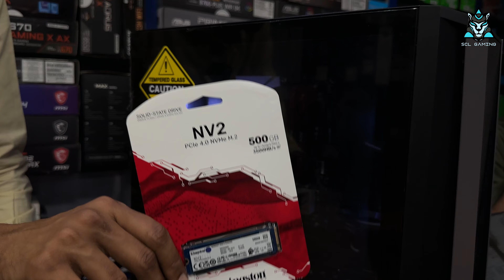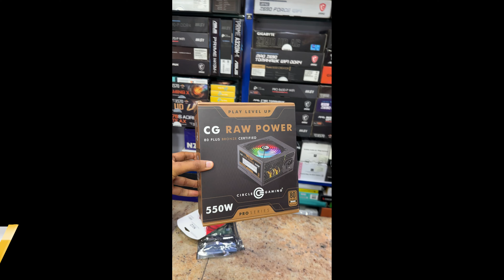60K PC BUILD 🔥 FOR GAMING AND EDITING | RYZEN5 5600X | Aorus B550M PRO AX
❣️❣️❣️pc Configuration ❤️❤️❤️

1. Processor         :- RYZEN5 5600X 15500

2. Mother board   :-   Aorus B550M PRO AX 14990

3.RAM                    :- XP[G 8X2=16GB  1780x2

4. Ssd                     :-KINGSTON (500GB   ) 2480

5.Liquid cooler     :-  AMD STOCK COOLER

6. Power supply   :-  CG RAW POWER 550W 2490

7. Cabinet              :-  RGB 5999

8.Graphics card   :-  MSI GTX 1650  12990

59999 including gst with bill

Stay Safe during Lockdown

Most trusted store in Bangalore

112/1 Shop No B Ground Floor Anand Mahaveer Complex, S.p. Road, Sadar Patrappa Road, Bengaluru, Karnataka

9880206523 ( kishan ) for Gaming Desktops enquires
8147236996 (VIKRAM & ANIL ) FOR LAPTOP & OTHER ACCERIES
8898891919 FOR YOUR SHIPPING UPDATES